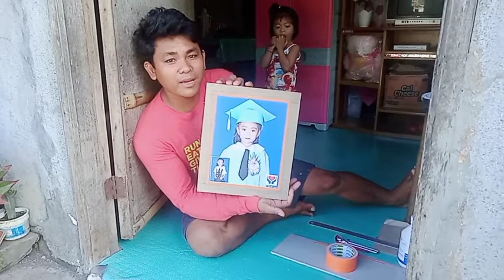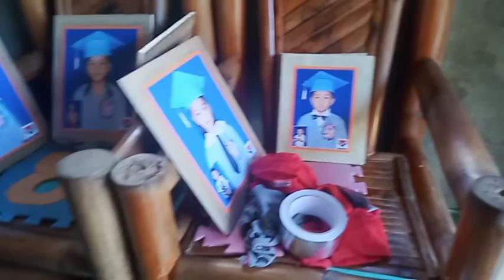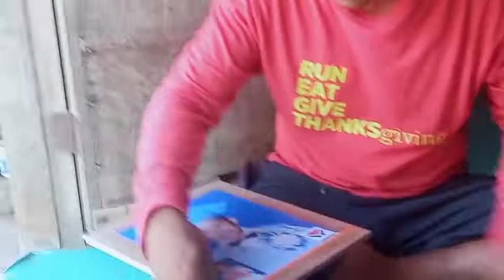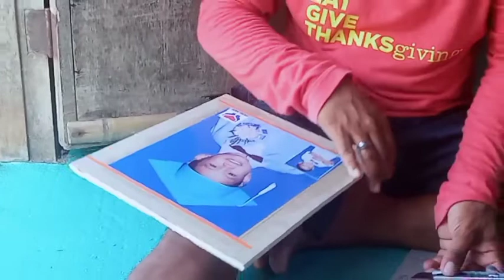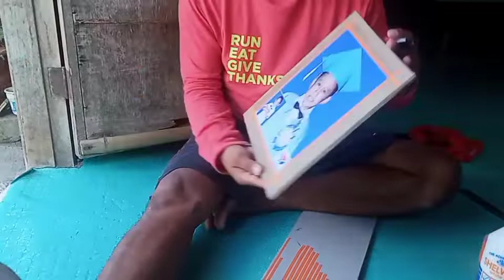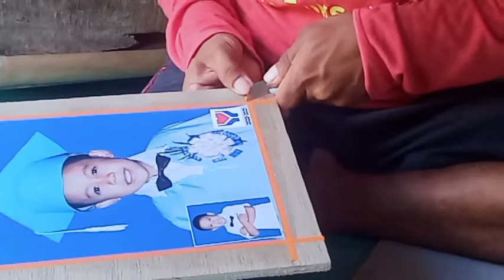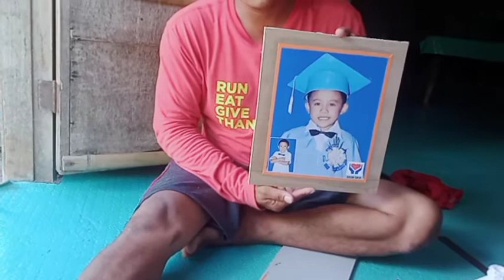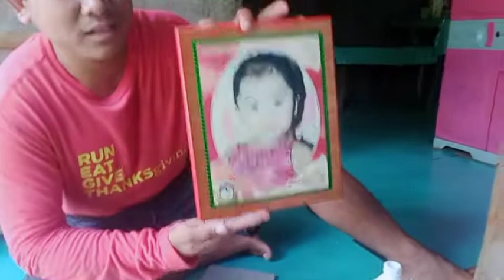how to make wood lamination( step by step procedure)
how to make a picture frame, how to make wood laminate , step by step procedure doing a wood laminate